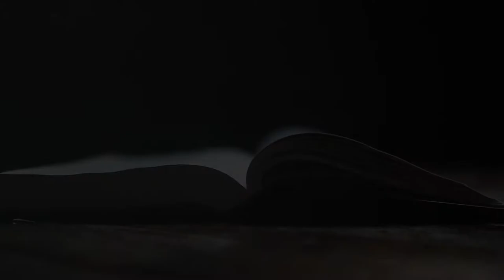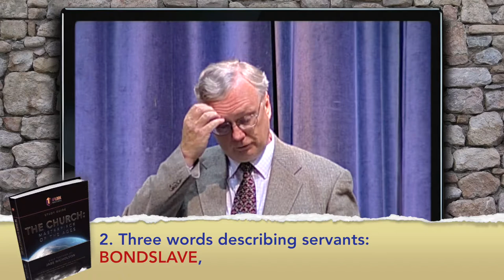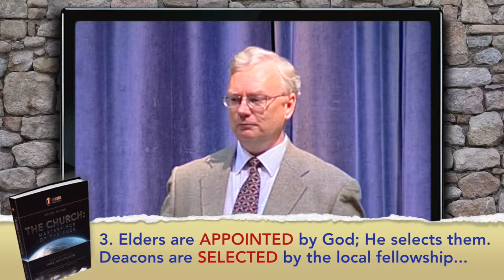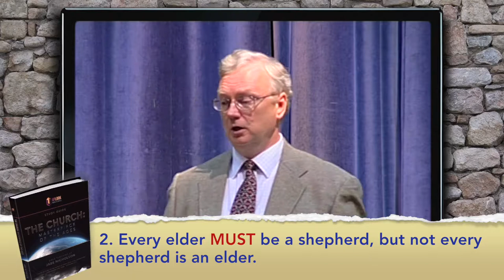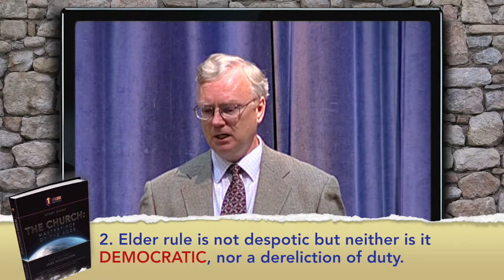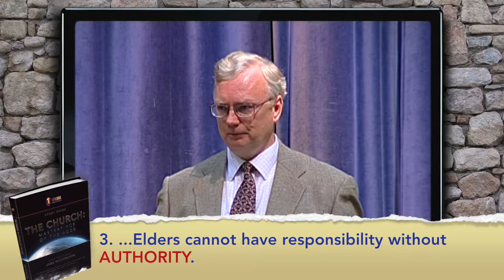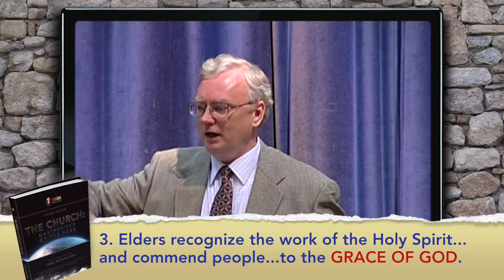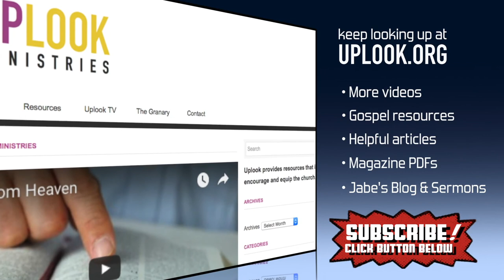The Church: Lesson 7 — Local Church Government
The New Testament design for local church governance is simple but adequate. It has survived through fierce persecution and internal struggle. And yet there is no use pretending about the challenges of a local church led by elder rule. It isn’t easy being an elder: there are demands placed on the shepherd and dangers that threaten the sheep. It isn’t easy being one of the sheep, either. Sometimes it seems the elders are too busy to care. They often make decisions that affect our lives without hearing our concerns. Thankfully, the Word gives helpful instruction on how shepherds and sheep can work effectively with each other. How? Watch and find out…